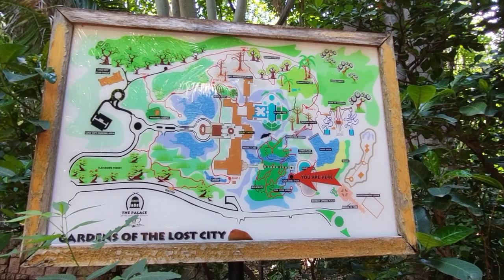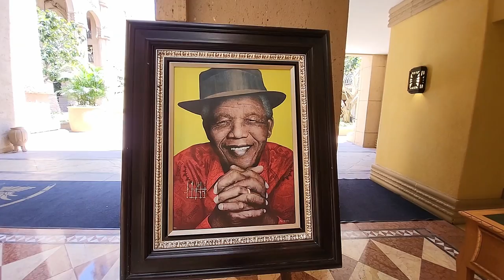The Lost City, South Africa 🎬✨ Blended Filming Location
Discovering Adam Sandler's Blended Filming Location - The Lost City, South Africa 🎬✨

In this video, we take you on an exciting journey to The Lost City in South Africa, the stunning filming location of Adam Sandler's hit movie "Blended." Join us as we explore the luxurious resort, breathtaking landscapes, and iconic spots featured in the film.

🎬 The Lost City - Blended Filming Location:
The Lost City is a magnificent resort located within the Sun City complex in South Africa. Known for its opulent design, lush surroundings, and world-class amenities, it provided the perfect backdrop for the movie "Blended." Follow along as we uncover the magic of this extraordinary location.

 🌟 Highlights of The Lost City at Sun City:
1. The Palace of the Lost City:
Step into the grandeur of The Palace of the Lost City, an opulent hotel inspired by the mythical African kingdom. From the intricate architecture to the luxurious decor, it's easy to see why this hotel is known as the crown jewel of Sun City.

2. Valley of Waves:
Dive into the thrills at the Valley of Waves, one of the best water parks in South Africa. The highlight is the Roaring Lagoon, a wave pool that creates 1.8-meter-high waves, and for the adventure-seekers, there are water slides ranging from thrilling to relaxing.

3. The Maze of the Lost City:
Get lost in the largest permanent maze in the Southern Hemisphere. The Maze of the Lost City offers a fun challenge as you navigate through its winding paths, ending with a well-deserved craft beer at the Sun City Brewery.

4. Sun Central and Entertainment:
Explore Sun Central, the hub of activity featuring a range of restaurants, bars, shops, and entertainment options. The vibrant atmosphere makes it the perfect spot to relax and enjoy some downtime between your adventures.

5. Game Drives at Pilanesberg National Park:
Sun City is located next to Pilanesberg National Park, a haven for wildlife enthusiasts. Take a game drive to witness the Big Five in their natural habitat and enjoy the stunning landscapes of the South African bush.

6. The Bridge of Time:
Feel the rumble of the Bridge of Time, which "erupts" every hour as part of Sun City’s mythical tribute to its ancient past. It’s a fun and unique way to experience the history and legends surrounding The Lost City.

🚗 Plan Your Visit to The Lost City:
How to Get There: The Lost City is located just a two-hour drive from Johannesburg. We’ll provide you with directions and tips on the best ways to get there.
Where to Stay: Discover a range of accommodations, from the luxury of The Palace of the Lost City to family-friendly options that cater to all budgets.
Activities for Everyone: Whether you're looking for relaxation, adventure, or a bit of both, Sun City offers something for every type of traveler.
🌞 Share the Lost City Experience:
The Lost City is a truly unique destination that combines luxury, history, and excitement.